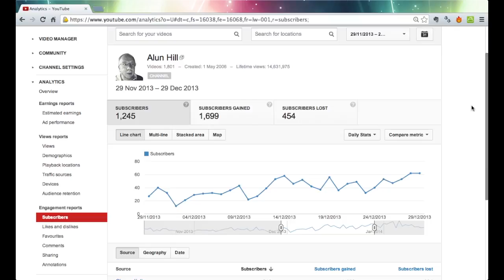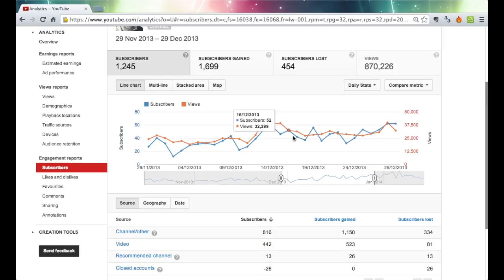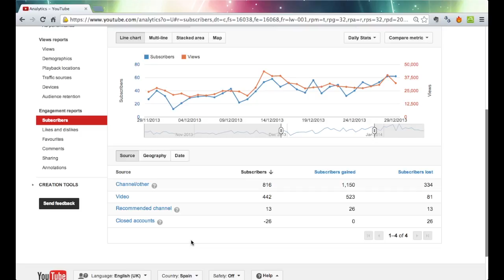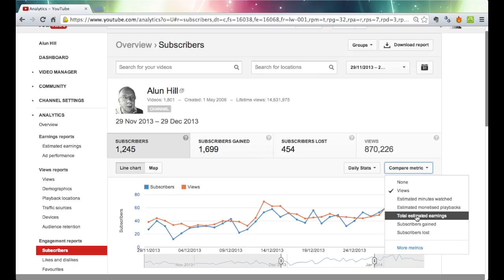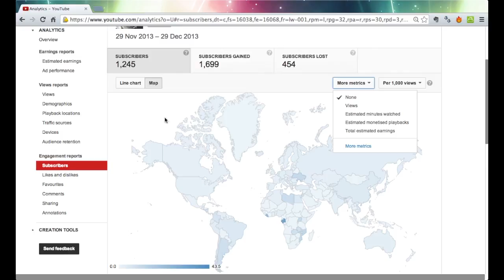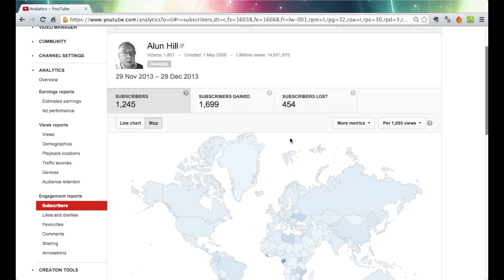SECTION 33 UNDERSTANDING YOUR SUBSCRIBERS STATISTICS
Section 1 - Making Easy Money From YouTube
Section 2 - First Steps Initial Secrets Of Titles, Descriptions, Etc
Section 3 - Next Steps - Engaging With Your Viewers The Easy, Effective And Profitable Way
Section 4 - The Secrets To Setting Up Your YouTube Channel For The Highest Possible Income
Section 5 - See Real Statistics And Figures On My YouTube Account - Understanding The Data
Section 6 - Understanding Engagement Reports Become Ever More Successful and Wealthier
Section 7 - TOP SECRET Free Tools - Top Videos And Music Easily, Instantly - All For Free!
Section 8 - Notes And Additional Videos
Section 9 - Using YouTube To Promote Local Businesses
Section 11 - Newbies To YouTube FAQ's About YouTube
Section 12 - Copyright Basics